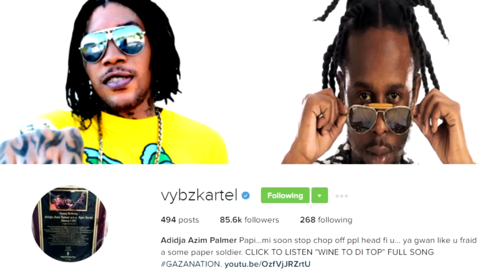Vybz Kartel Said He Soon Stop chop off People Head Fi Popcaan [January 2017]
PROMOTIONAL USE ONLY ,SUPPOURT THE ARTIST BY PURCHASING SINGLES ON PLATFORMS : ITUNES,TUNE CORE

WE APPRECIATE ALL THE SUPPORT THE MOVEMENT IS GROWING
1 ,1 COCOA FULL BASKET
EVERY MIKLE MEK A MUKLE SO PLEASE SBSCRIBE